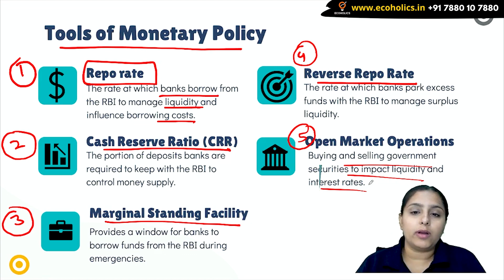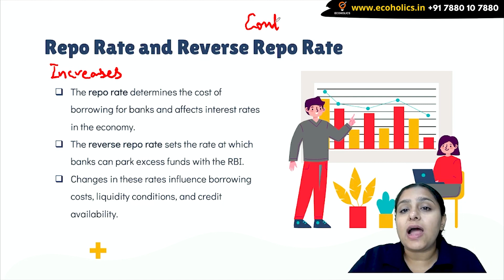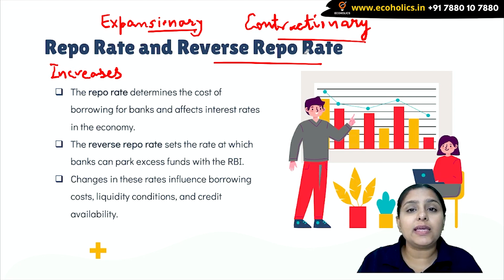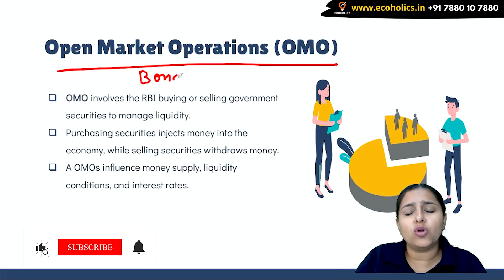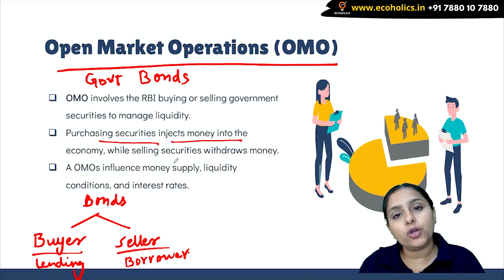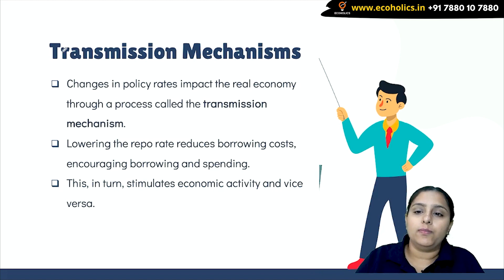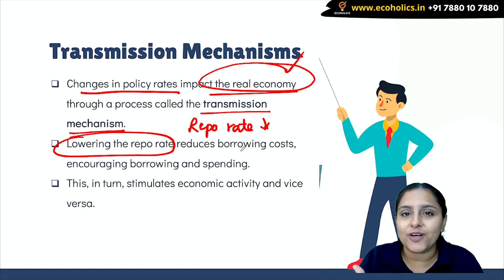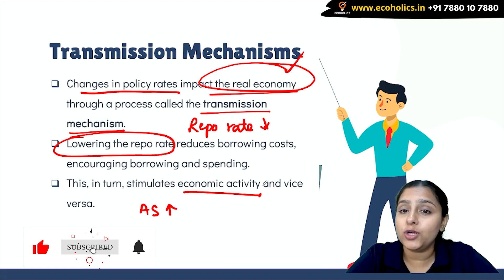Monetary Policy | Tools of Monetary Policy | Part 2 | Ecoholics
In Part 2, we'll explore various monetary policy strategies, including interest rate adjustments, open market operations, and reserve requirements. Discover how these tools are used by central banks around the globe to influence inflation, employment, and overall economic stability. 📈🏦

We'll also discuss the potential implications of different monetary policy choices, from their impact on financial markets to their effects on everyday consumers like you. 💼🤔